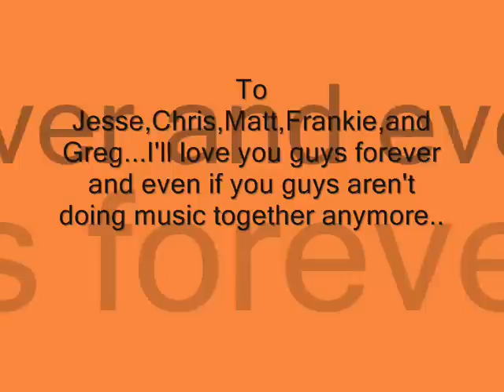Jesse McCartney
Red White and Boom concert 2008.